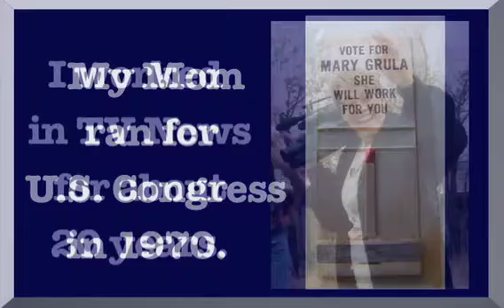Demand Real Journalism!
Are you sick and tired of a biased, agenda-driven news media spreading misinformation and leading this country astray?  I sure am, and that's what Demand Real Journalism is all about.  Demand Real Journalism is the name of my new blog Our goal is to raise the bar on the news media in America.

At the blog, we have articles explaining why the news media does such a poor  job and what the consequences of that are.  We want to expose the many varied reasons why the news media does an inadequate job in order to begin a rational discussion on  how to fix the situation.

It is difficult, if not impossible, for this country to fix its complex problems  if first we can not have a rational, fact-filled discussion on the causes and solutions.  Instead, we have a great partisan divide with each side claiming to have exclusivity on the facts.  People are at each others throats, in large part, because the news media foments anger and division by calling out the other side with reckless abandon.

Our goal at Demand Real Journalism is to bridge that divide and provide an objective, factual information on important  issues that affect us all.

We also wish to produce short, video documentaries for the internet for free consumption.  To that end, we have begun a fundraising campaign on Indiegogo.